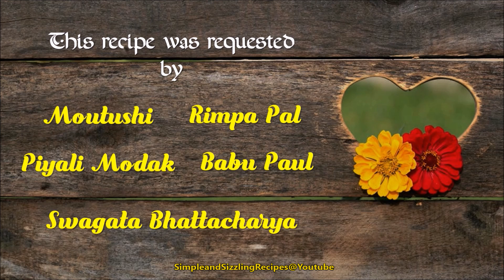Chingri Macher Malaikari Recipe | Bengali Traditional Prawn Malai Curry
Famous Bengali Chingrir Malai Curry, Chingri Macher Malaikari Recipe, Prawn Malai Curry